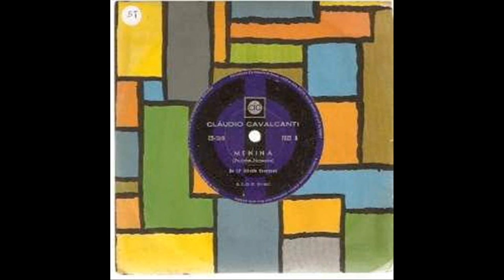Menina cantada por Claudio Cavalcante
Menina foi música tema do casal romântico na primeira versão da novela Irmãos Coragem. Aqui interpretada pelo ator Claudio Cavalcante que vivu o Jerônimo nessa novela. Do álbum que ele gravou pela CID em 1973.